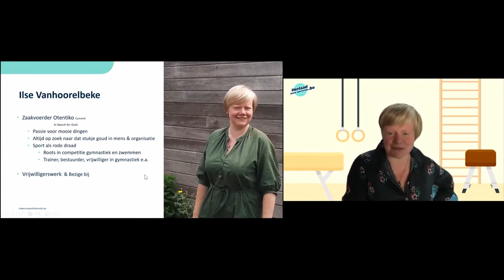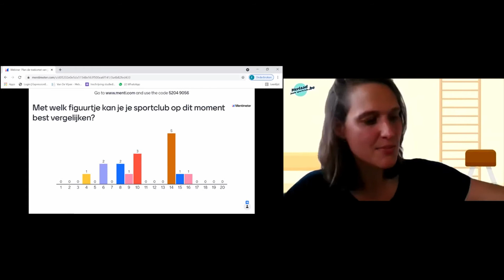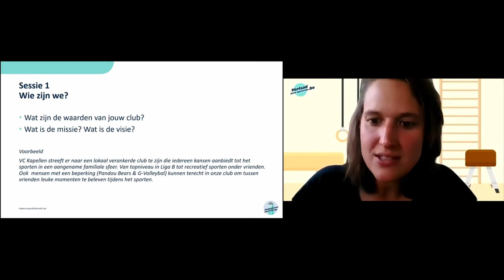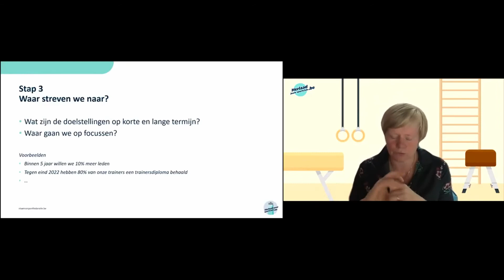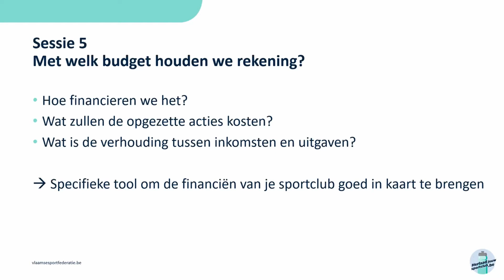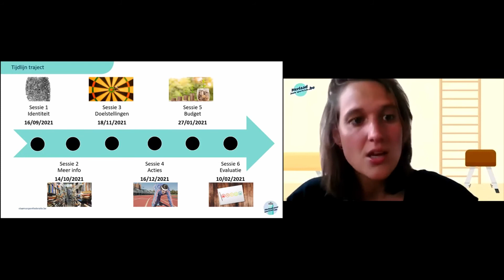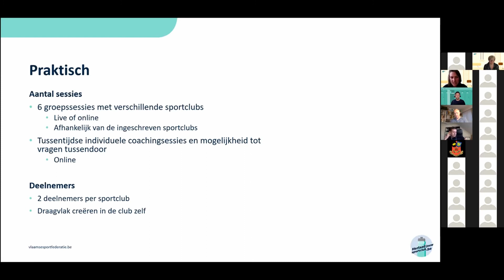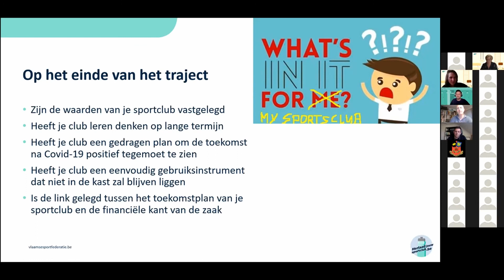Infosessie Supertraject - Plan de toekomst van jouw sportclub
Tijdens 6 sessies nemen 2 experts jouw sportclub onder de loep. Ze geven jouw club nieuwe energie, helpen opnieuw te structureren en te (her)plannen.
 Helemaal gratis voor sportclubbestuurders dankzij 'Herlaad jouw sportclub'. Nog tot eind 2021.

Ontdek alle informatie tijdens deze online infosessie die plaats vond in juni 2021.